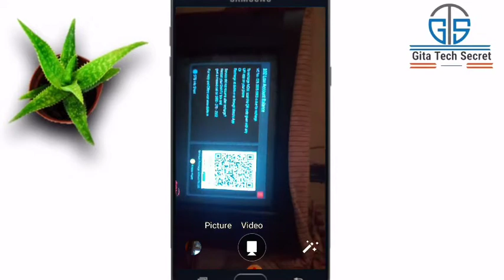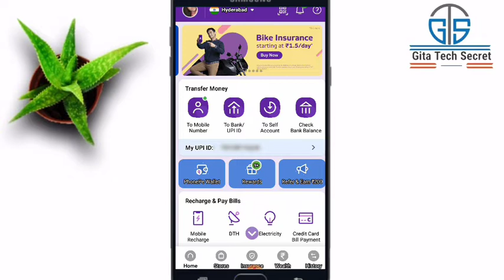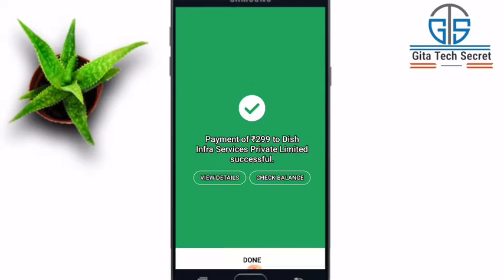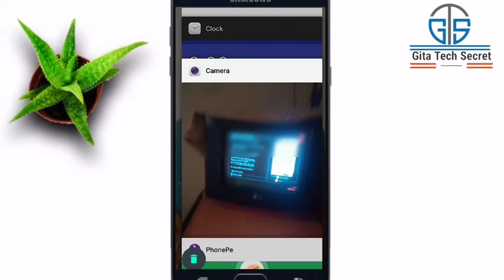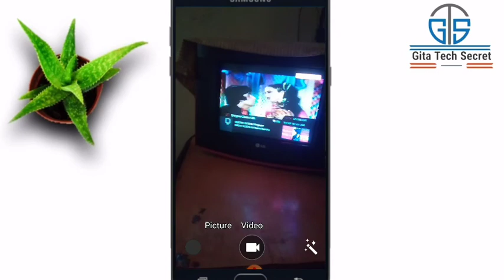Dish Tv Recharge QR Code | Dish Tv QR Code Se Recharge Kaise Kare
how to recharge dishtv by using qr code

topic covered 👇

dish tv recharge kaise kare Phonepe se dish tv ka recharge kaise kare paytm se dish tv qr code se recharge kaise kare
dish tv qr code se kaise recharge karen dish tv qr code scanner
dish tv recharge qr code
qr code scan karke dish TV recharge kare dish tv qr code recharge

3. Youtube Learning Playlist (For New Youtubers / Creators)

4. For New Youtuber Help

5. Phonepe & Gpay Tutorials

6. Online Earning

7. Currency Convert in Indian Rupees

8. Meesho Reselling App Tutorials

Gita Chand
Hyderabad